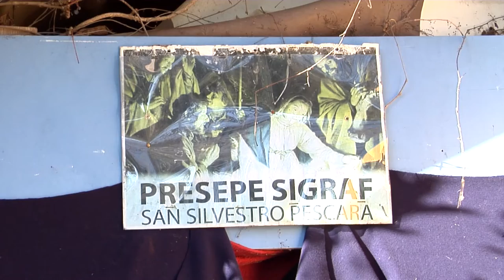Torna a Pescara il presepe di San Silvestro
Esteso oltre 200 metri quadri è tra i presepi più grandi e più apprezzati d’Abruzzo. Si tratta del presepe di San Silvestro a Pescara curato da 40 anni da Giuseppe Di Lisio